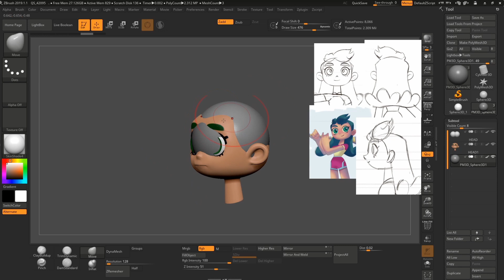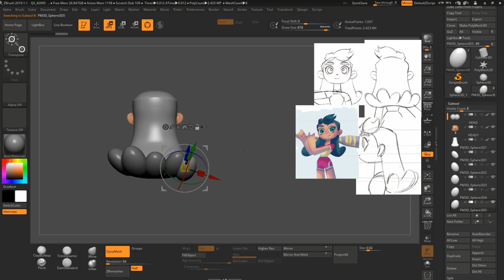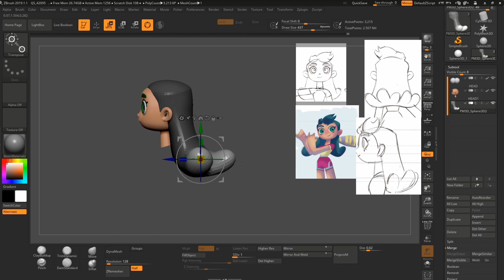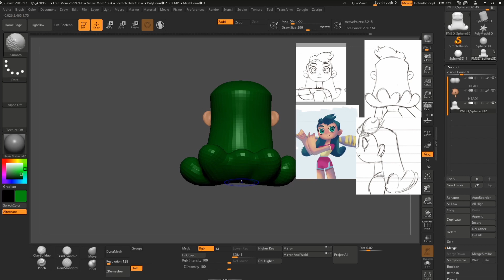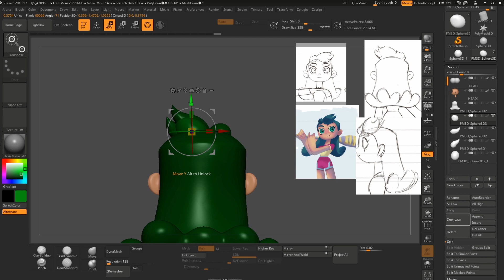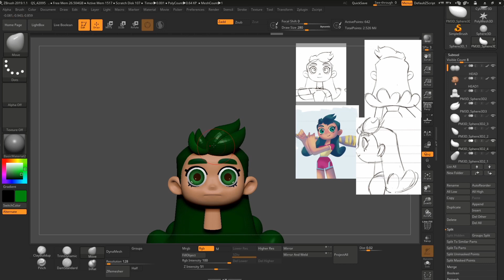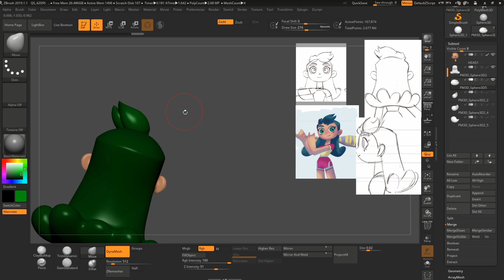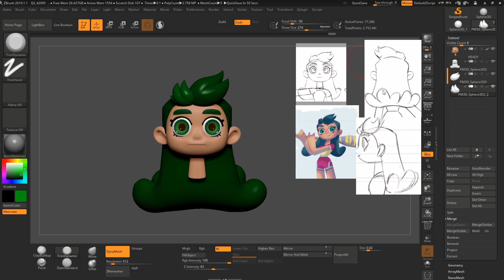Modeling - Hair Modeling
Modeling Class
เป็นหลักสูตรที่สอนการออกแบบ และสร้างสรรค์โมเดลสามมิติประเภทต่าง ๆ เช่น ตัวละคร ฉาก และสิ่งของประกอบฉากในรูปแบบเหมือนจริงด้วยโปรแกรมคอมพิวเตอร์สามมิติ